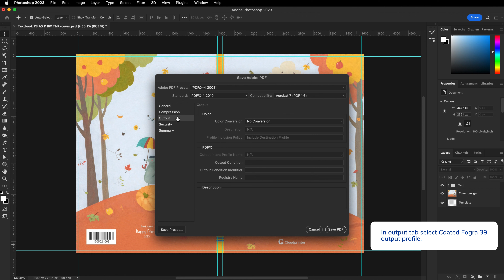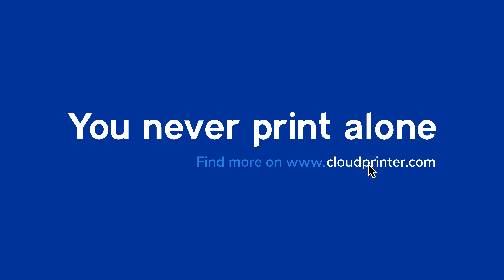How to save PDF in Adobe Photoshop for printing via Cloudprinter.com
Learn how to save PDF in Adobe Photoshop for printing via Cloudprinter.com.
First of all you need to check the working spaces in the colour settings.
Then save the copy as Photoshop PDF format with turned off layers checkbox.
Set PDF/X-4 preset with right colour conversion.